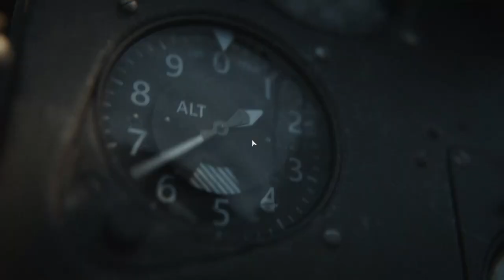Call of Duty Vanguard Walkthrough Gameplay Part 5 | Numa Numa Trail | Full Campaign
Whats up Guys!? This is Part 5 of my COD Vanguard Campaign series! Walking simulator much?? What did yall think?!?!

PS5 Call of Duty Vanguard Walkthrough Gameplay Part 1 includes a PS5 Review, Campaign Intro and Story Campaign Mission 1 for PlayStation 5, PS5, Xbox Series X and PC of COD Vanguard 2021 Story Campaign. This Full Game COD Vanguard Gameplay Walkthrough will include Call of Duty Vanguard Story Campaign, Review, PlayStation 5 Gameplay, PS5 Gameplay, Xbox Series X Gameplay, Cinematics, Cut Scenes, Story Missions, Zombie Gameplay, Zombies, DLC and all Single Player Campaign Missions and the Ending. Thanks Activision for the Full Game of Call of Duty Vanguard for PS5!